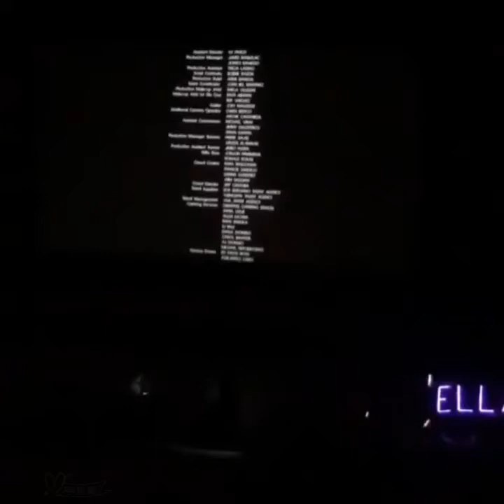ELLAmazing's Tula Para Kay Fangirl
These were clips from our blockscreening a few months ago, and I just combined, so, I hope you like it! ❤ You'll hear a simple poem made by one of our admins, and feel how amazing to be an ELLAmazing. 💯 Enjoy watching! -Ate M